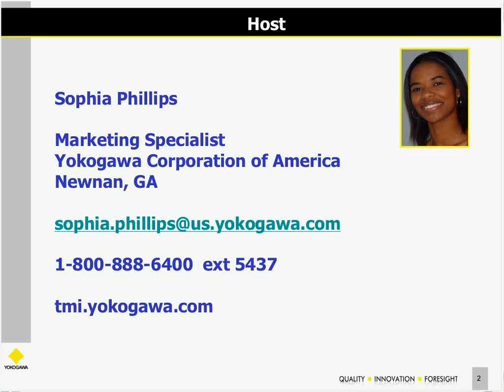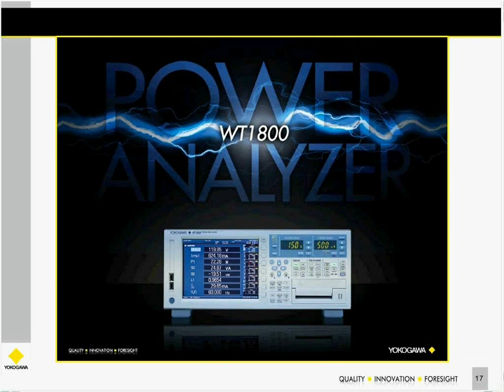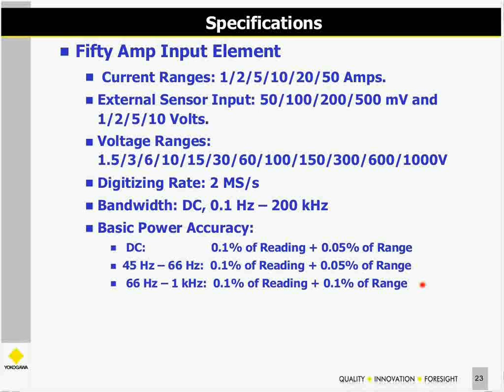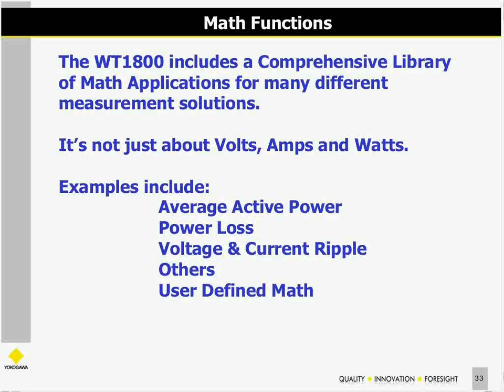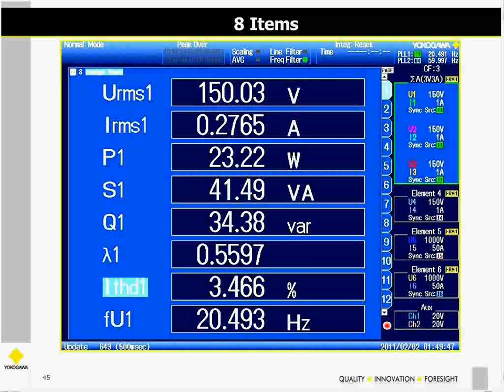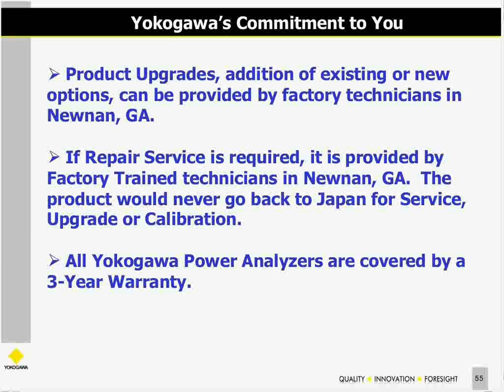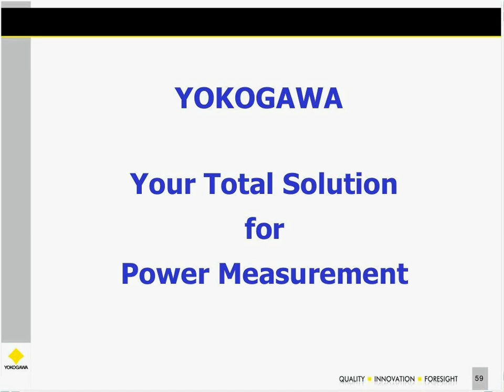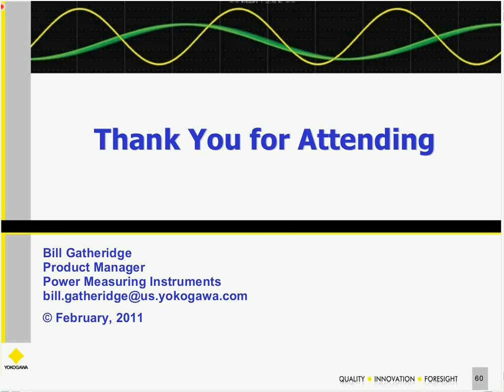Webinar - Advances in Precision Electrical Power Measurement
The Webinar is intended for Design Engineers and Managers involved with power and efficiency measurement on Motors, Inverters, Power Supplies, Lighting Systems, and other Power Conversion devices; Test Engineers responsible for product testing; Electrical Transportation system engineers, and Power Quality engineers involved with product conformance testing.

Brought to you by Yokogawa Corporation, the world leader in electrical power measuring instruments, this presentation will provide you with an overview of the latest developments offered in their Digital Power Analyzers. Information will be provided for making accurate power measurements on high frequency and distorted waveforms such as Pulse Width Modulated circuits in inverters. A new Industry First Harmonic Analysis measurement function will be revealed which will greatly improve the engineer's test analysis of their product design.

Presented by: Bill Gatheridge, Product Manager, Yokogawa Corporation of America